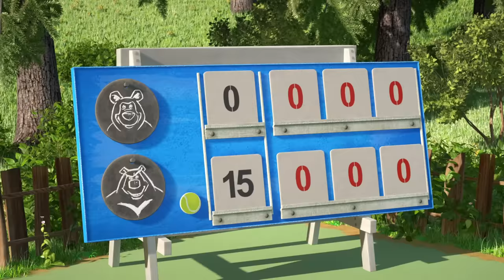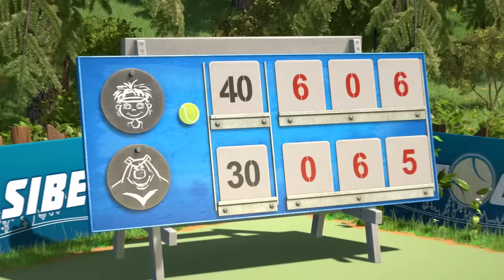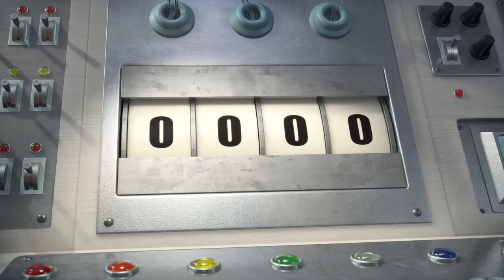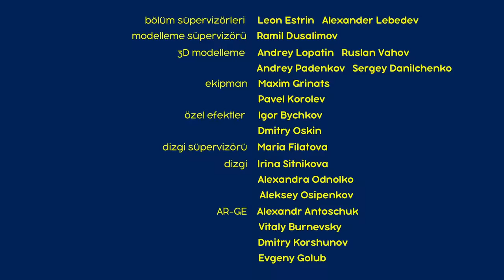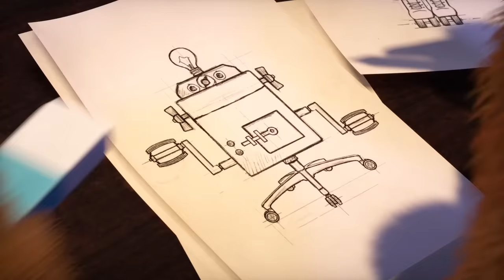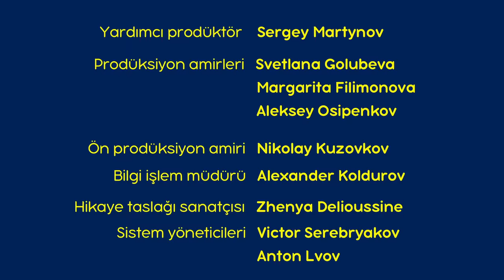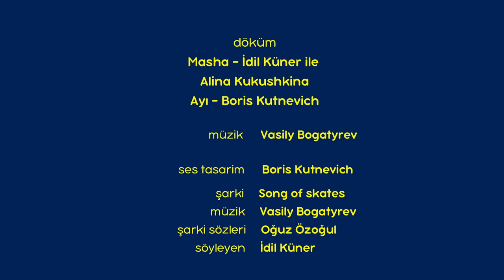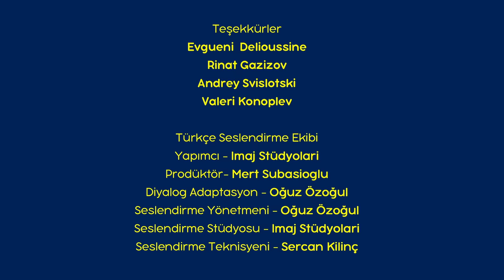Maşa İle Koca Ayı - 🏅 İşte ruh budur! 🏆 Masha and the Bear Turkey